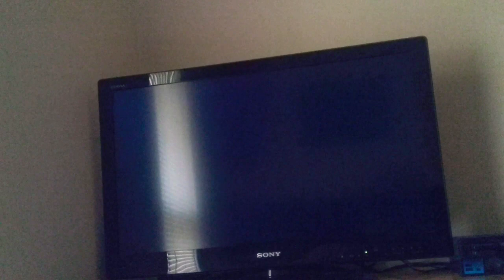Gran Turismo 3 - 10 Laps With Honda Castrol Mugen NSX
10 laps at Laguna Seca Raceway with Honda Castrol Mugen NSX.